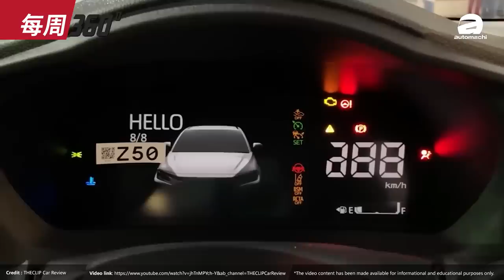Perodua Axia D74A 居然要换引擎？最快2023年登场？（每周360）｜automachi.com 马来西亚试车频道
1.Toyota Vios 正式发布
2.Toyota Yaris Cross 东南亚版
3.Perodua Axia 大改款假想图
4.Perodua Axia EV 概念车
5.MB C-Class CKD 要来了
6.Mazda CX-3 入门版